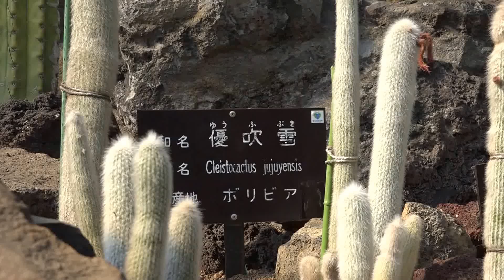優吹雪 シャボテン温室 南アメリカ館 伊豆シャボテン動物公園に行って来ました～！ 2017年3月19日 00374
優吹雪
シャボテン温室　南アメリカ館
伊豆シャボテン動物公園に行って来ました～！
2017年3月19日